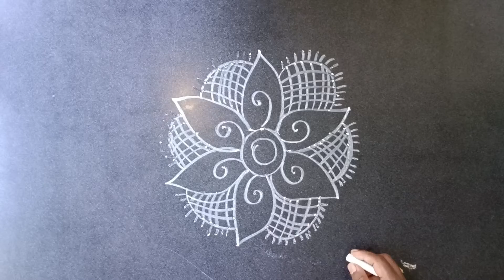దీవాలి స్పెషల్ ఆదిపద్మం రంగోలి డిజైన్ priya syama kamma